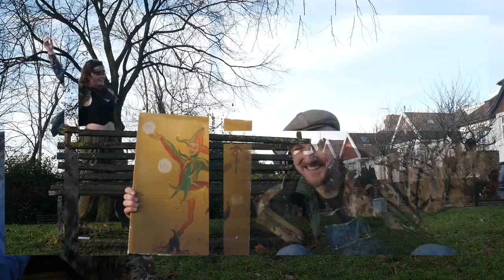NiCE ONE NORMAN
My original song 'Nice One Norman' dedicated to everybody fighting for their dreams and to my Father...you guessed it...NORMAN!